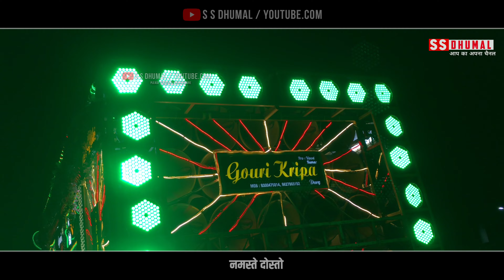Mongra Ke Maya Raja Re | Mongra Ke Maya Cg Song | Dj Dhumal | Gauri Kripa Dhumal Durg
Cover Topics
mongra ke maya raja re
mongra ke maya raja re dhumal
mongra ke maya raja re dj dhumal
mongra ke maya raja re dhumal song
mongra ke maya raja re gauri kripa dhumal durg
kaha pabe kaha pabe mongra ke maya rani re cg song gauri kripa dhumal durg